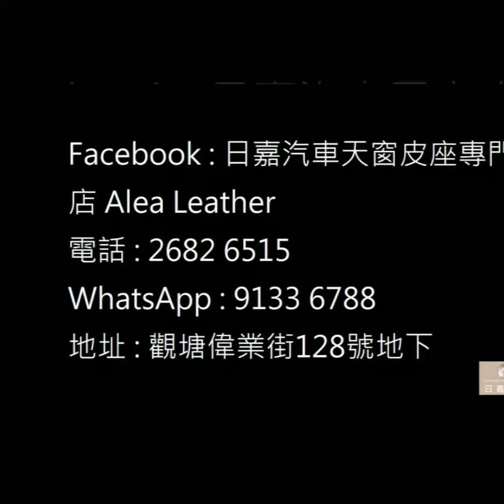Ford C-Max 意大利真皮座椅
Innovative design series – Prisma Perforato Gallo

Let’s take a look at one of our latest innovative design – Prisma Perforato Gallo. The owner of this 2017 Ford C-Max picked blue as the main color for the pattern with white leather underlay to perfectly match with the car exterior. The pattern is eye-catching with the contrast black color leather on the wrap.

With providing the best driving comfort in mind, we specifically add a 1” memory foam to the back of this design inserts to give maximum support to all seating areas for the driver and passengers. The owner was very pleased with the new added comfort and look of his new interior.

You can also check out more patterns and previous projects on our

一齊睇下其中一款受歡迎嘅最新創新款式。呢位車主見過Alea Leather 嘅作品，並在參觀展廳後對我們的工作質量印象深刻。所以佢決定用我們最新的設計’風車菱’裝係佢嘅車上。車主揀咗藍色做呢個款式嘅主色，底層透白色皮革，配合埋黑色皮革外圍，效果更突出，出黎好襯架車身又夠特別。

我地設計嘅背後都會考慮到最佳嘅駕駛舒適性提供比我地嘅客戶。我們在這款式添加了1英寸厚嘅記憶棉，提高座椅承托力，為司機和乘客提供更舒適嘅旅程。車主對新增的舒適性同全新的外觀都感到非常滿意。
更多款式及之前項目可以瀏覽我地網站